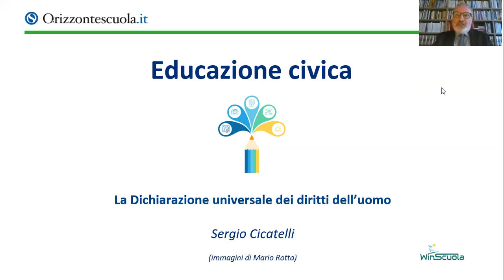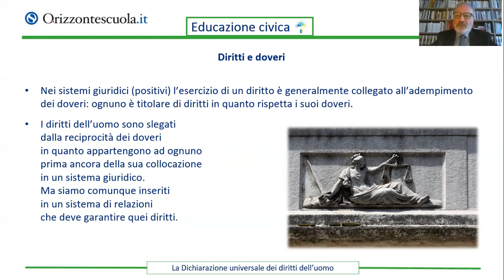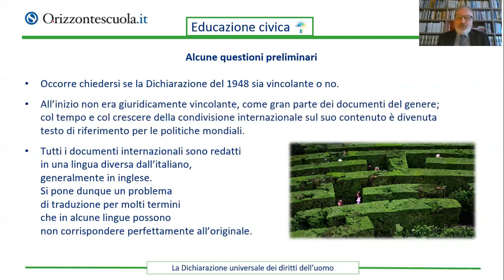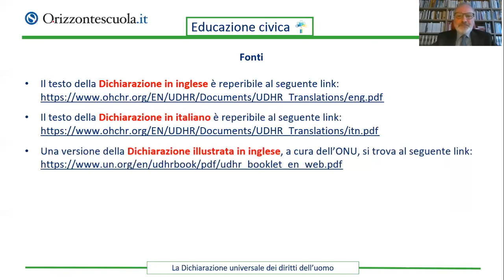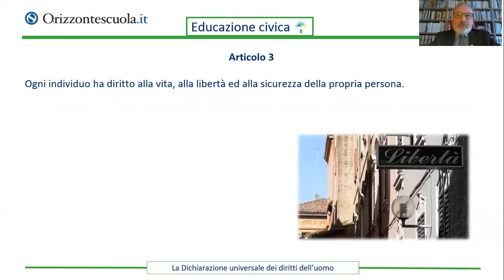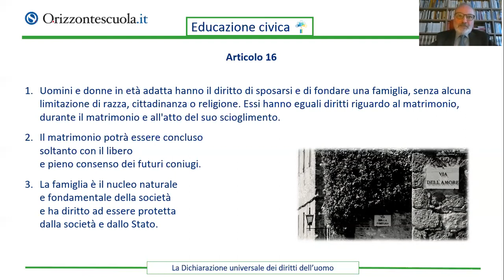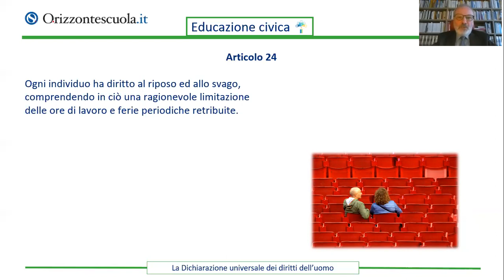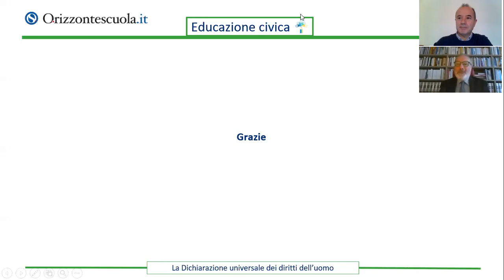La carta dei diritti umani, educazione civica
Materiale didattico per l'insegnamento dell'Educazione Civica.